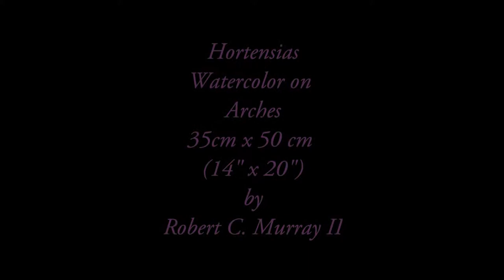Hortensias Watercolor 35 x 50 cm 1 Video 1080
hortensias being painted in watercolor by Robert C. Murray II